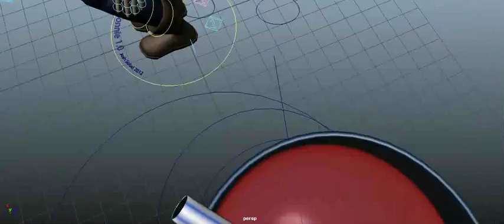11 Second Club-March Entry-2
Very rough pass, just trying to hit the main keyframes